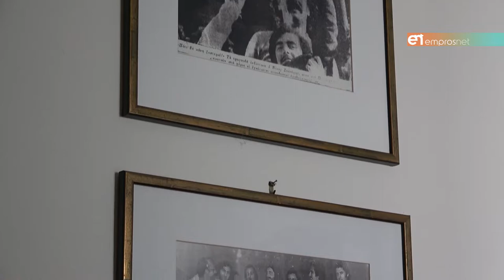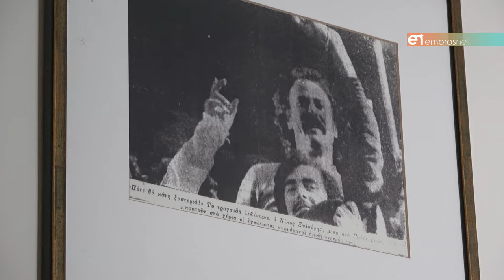17 Νοέμβρη 1973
Ξαναζώντας το «Πολυτεχνείο» με τον τότε φοιτητή Απόστολο Κομνηνάκα